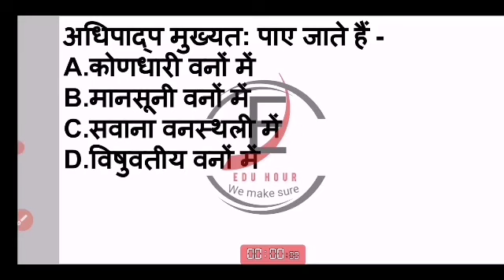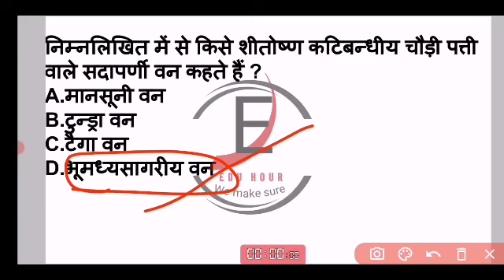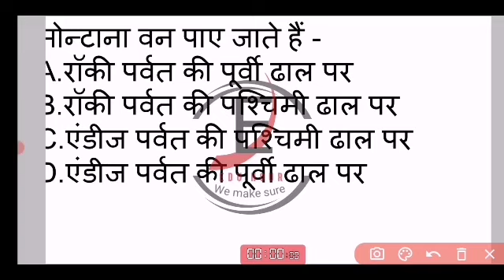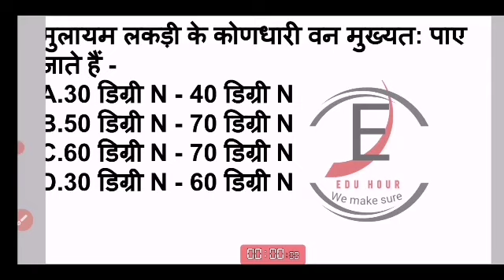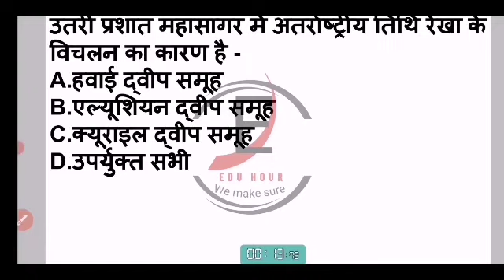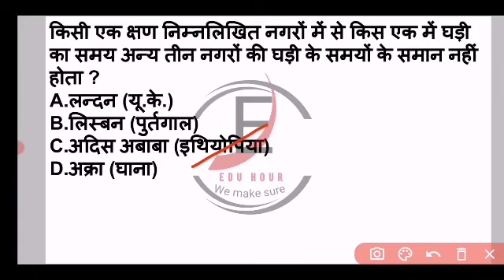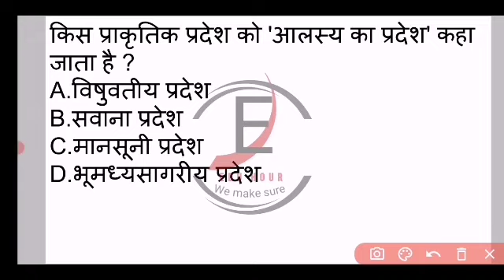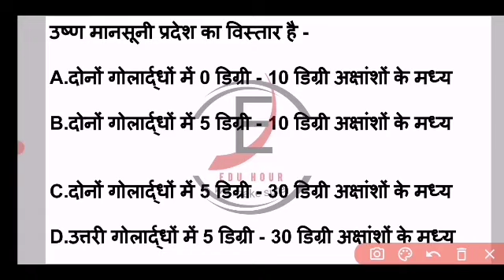Best question for reet ,si, rajsthan police,patwari,gram sewak